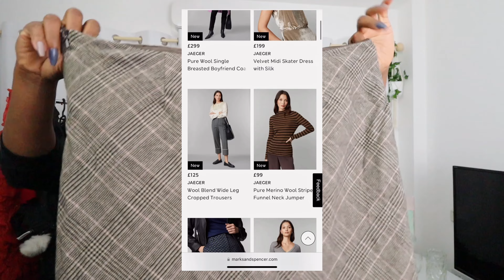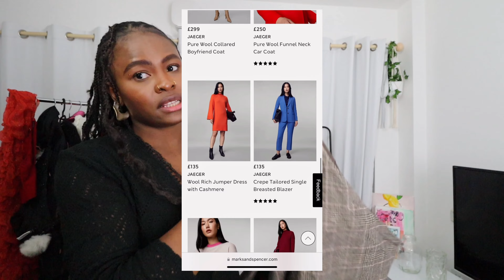✨ My Greatest thrift finds ever 🤑| This is what a year of thrifting looks like 🛍️🧳👖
My Greatest thrift finds ever  | This is what a year of thrifting looks like with pictures & images to show you guys what I plan to do with most of the garments I brought.

Do you call it a Thrift shop or Charity shop ? let me know below